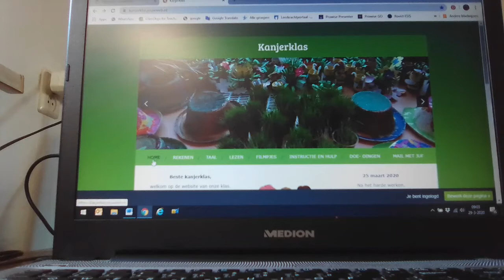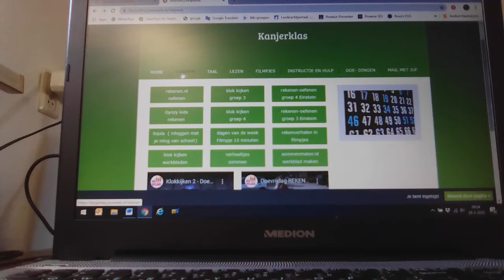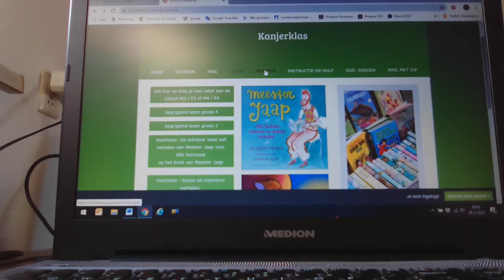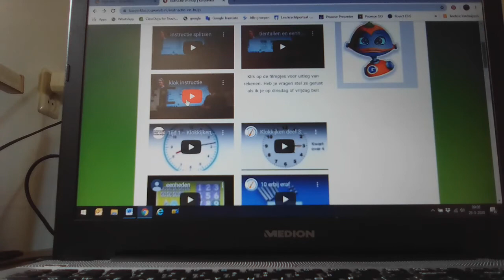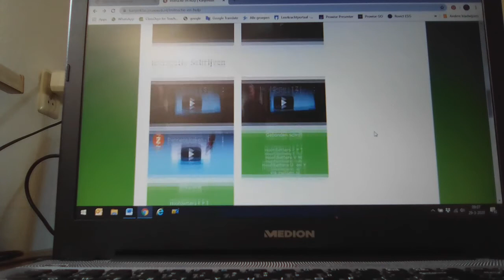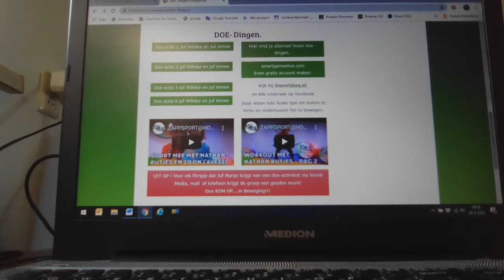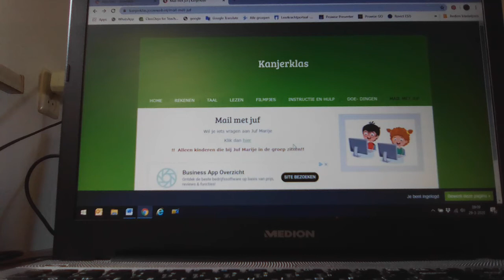uitleg van kanjerwebsite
uitleg van kanjerklas website